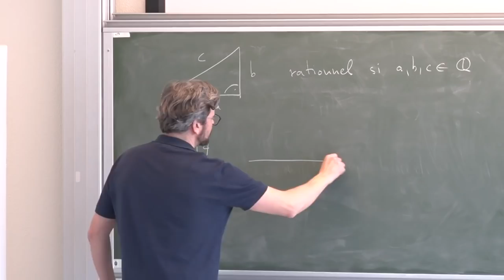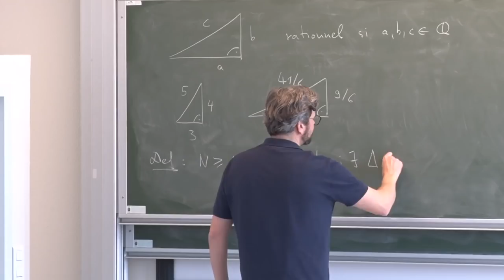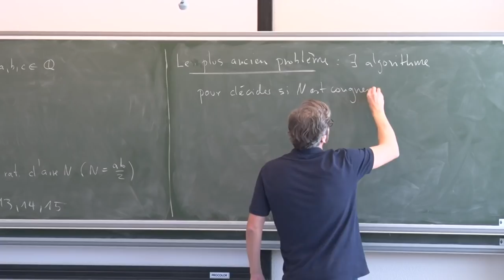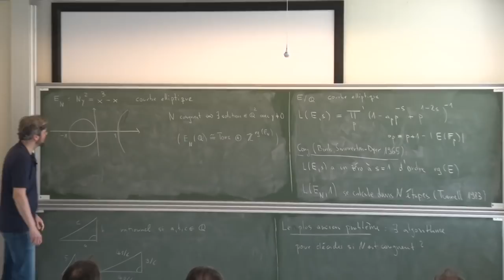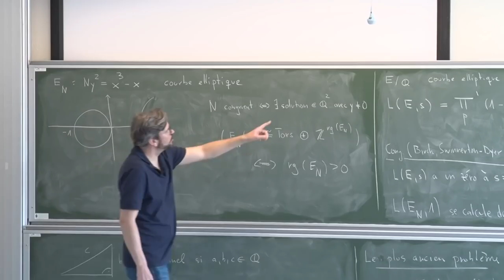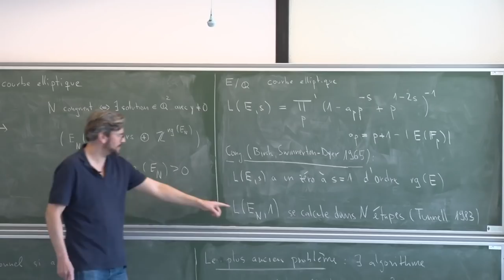Tobias Schmidt - Le plus ancien problème mathématique non résolu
Le problème des nombres congruents consiste à montrer qu’un entier donné est l’aire d’un triangle rectangle à côtés rationnels. C'est probablement le plus ancien problème non résolu à ce jour. Il est directement lié à la conjecture de Birch et Swinnerton-Dyer sur les courbes elliptiques.